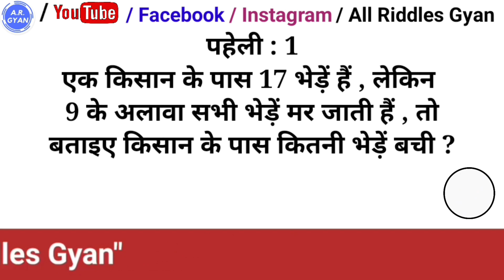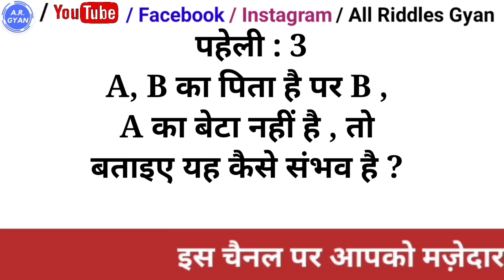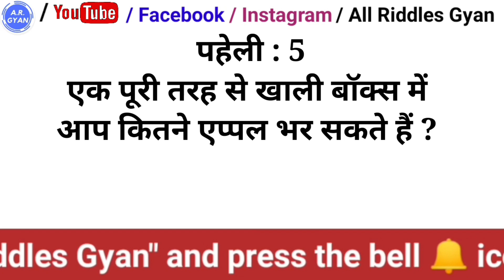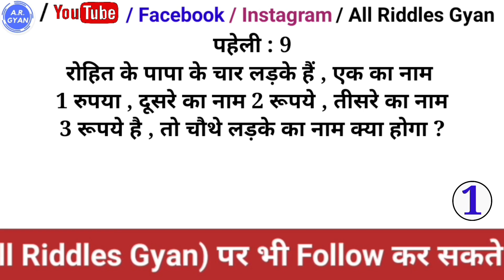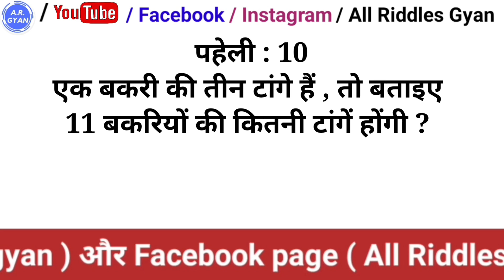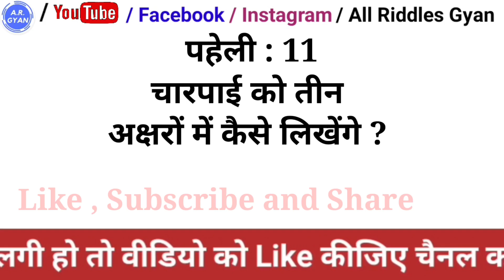गणित पहेलियाँ । Ganit Paheliyan ।Hindi Paheli With Answer । Paheli । Riddles ।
paheli
riddles
Hindi Paheli With Answer
Puzzle
Hindi Paheliya
paheliyan
hindi paheliyan
urdu paheliyan
jasusi paheliyan
majedar paheliyan
paheliyan paheliyan
paheliyan in urdu
paheliya
jasoosi paheliyan
dimagi paheliyan
riddles and paheliyan
majedaar paheliyan
gk paheliyan
easy paheliyan
hard paheliyan
emoji paheliyan
funny paheliyan
latest paheliyan